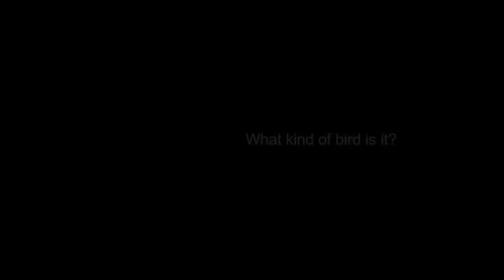The weird sound is coming from.....a bird!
t's around 8 at night. The weird sound was coming out again. I searched for it and found a penguin-like silhouette, standing on the top of a building. It kept singing and the sound just made me feel sad and lonely. Maybe it's lost I guess. Poor baby's calling for its friends and family. :(